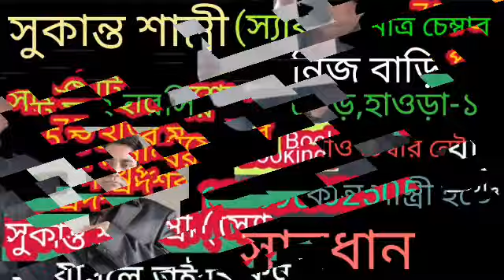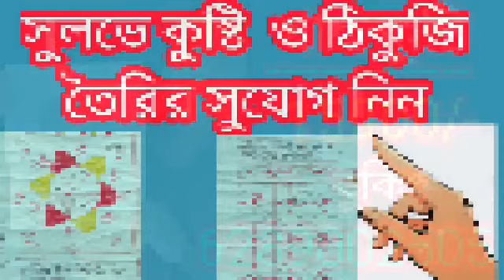বৃশ্চিক রাশি ১৬ ই অক্টোবর মঙ্গল মিথুন রাশিতে সঠিক পদক্ষেপ গ্রহণ করুন ৪ টি কাজ ভুলেও করবেন না।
৪ টি কাজ ভুলেও করবেন না।